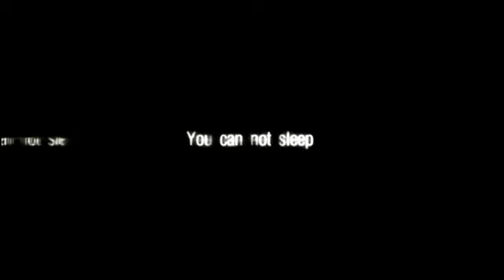ThePAPS - Sementara (in collaboration with arTv 86frames)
This video was edited by: arTv. Footage taken from various gigs of ThePAPS